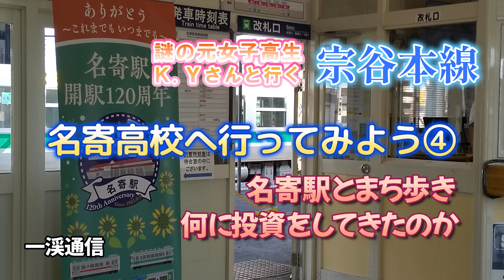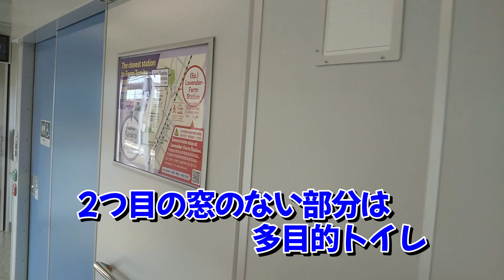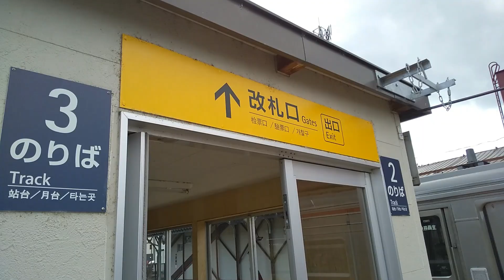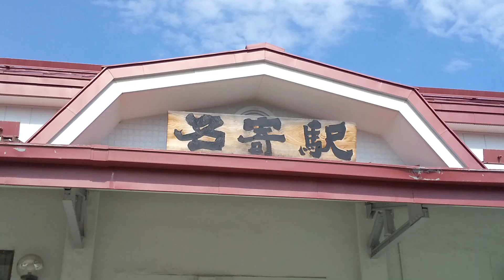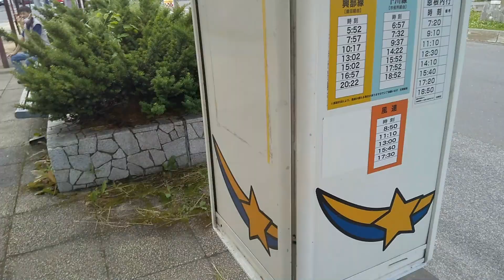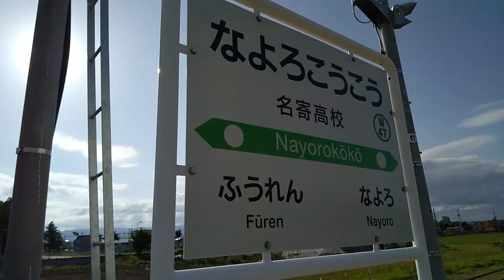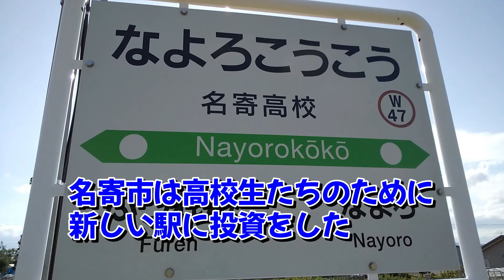JR宗谷本線 名寄高校へ行ってみよう④謎の元女子高生K.Yさんと行く#宗谷#美深#名寄#H100形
美深出身の謎の元女子高生K.Yさんと、通学していた頃と同じように、母校名寄高校まで普通列車で行ってみました。ロケ日2023年7月7日
今回は、最近急速にJR北海道で導入が進むH100形気動車と名寄駅の紹介、名寄駅前通の街歩き、名寄市立総合病院、名寄市立大学、名寄高校駅などの様子をお伝えいたします。
名寄は、留萌と規模が似ています。内陸部と海岸部という地勢、基幹産業の違いなどがあるので簡単に比較できるものではありませんが、どうすれば鉄道を有効利用できるかを考える材料として取り上げてみました。

2023年8月24日　山川一渓